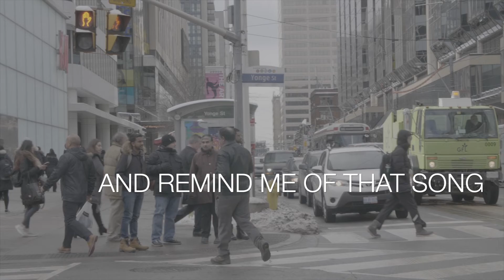The Vine Church Worship Team - Online Worship Week 11 - We Dance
In Zephaniah 3:17 it is written, "The LORD your God is with you, He is mighty to save. He will take great delight in you, He will quiet you with His love, He will rejoice over you with singing."

God has a song written on His heart just for you. Will you sing? Will you dance?

Take time today to listen to His delight over You. And take comfort in knowing that Love Himself has already won the fight. You just need to trust. God bless~